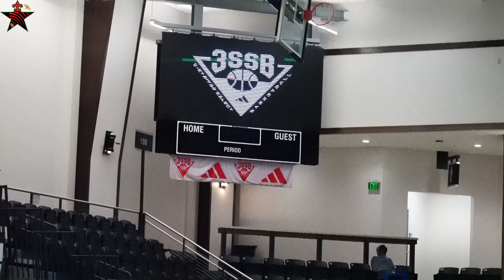Team Loaded NC vs Arkansas Hawks 4K